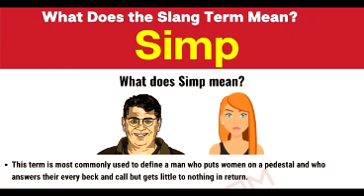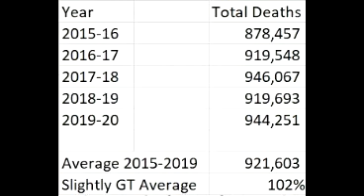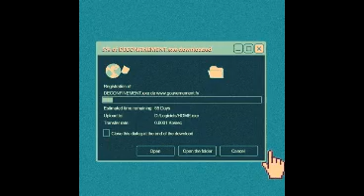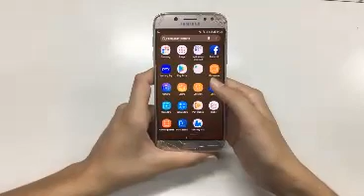New Horsemen: Men's Warehouse, Tiktok Puppy Girl & Simps and The Scam known as a Pandemic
This video is about more news signaling the end of civilization.

Video Thank Yous
Video by Karolina Grabowska from Pexels